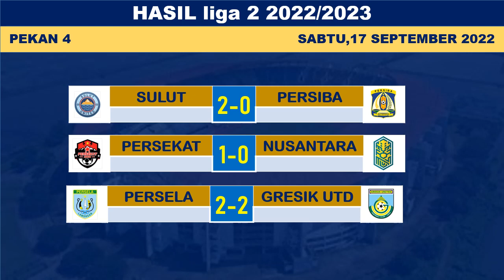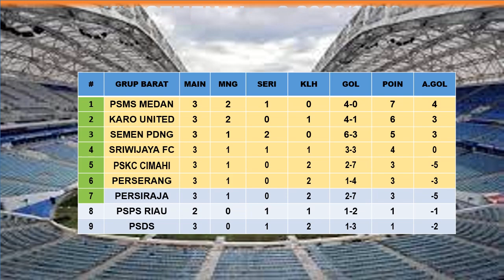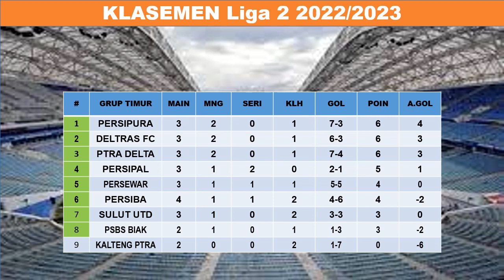Hasil Liga 2 Indonesia 2022 Hari Ini - Persela vs Gresik United - Klasemen Liga 2 2022 Terbaru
Berikut hasil liga 2 hari ini sabtu, 17 september 2022:
Sulut United 2-0 Persiba Balikpapan
Persekat 1-0 Nusantara United
Persela 2-2 Gresik United